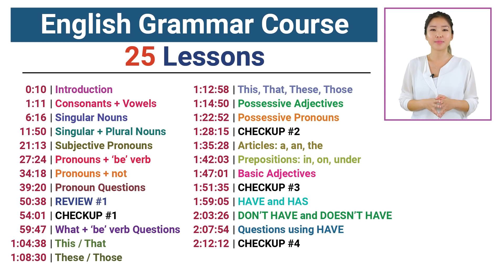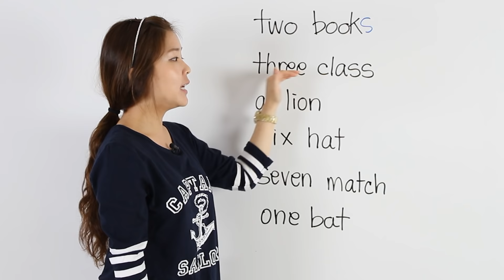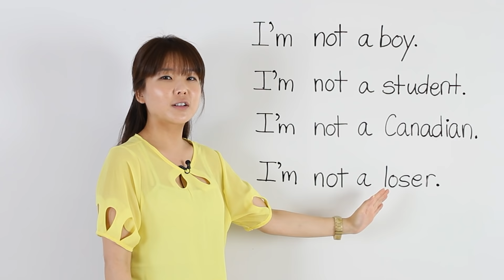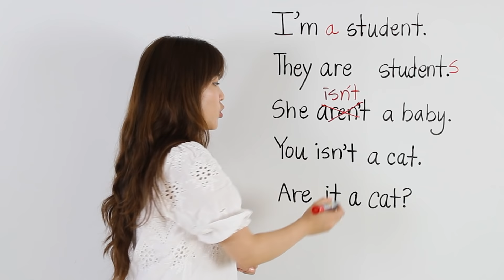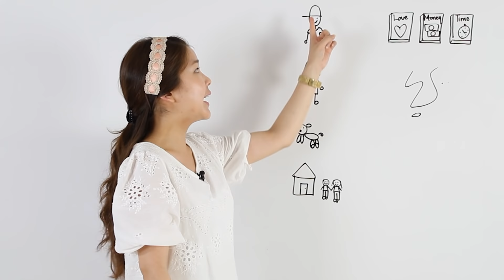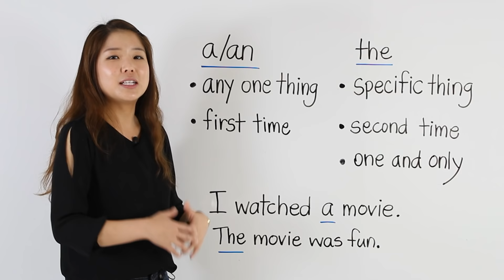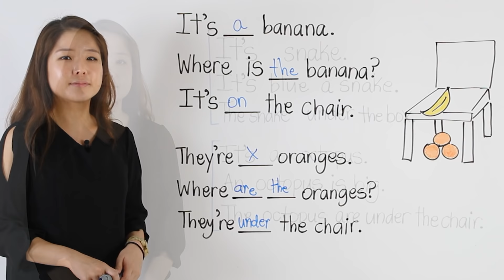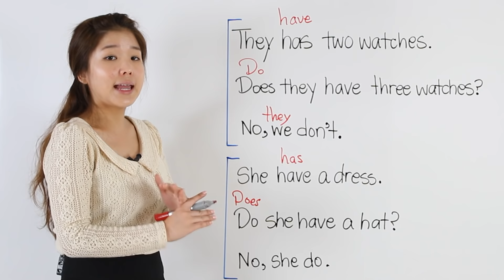English Grammar Course for Beginners Learn Basic English Grammar with Esther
Learn beginner grammar with Esther.

Show Love and Support - Coffee For Teachers

⏱️ Timecodes ⏱️
0:00 Course Outline
0:10 Basic English Grammar Course Introduction
1:11 Learn English Consonants and Vowels
6:16 Learn a / an + noun
11:50 Learn Singular and Plural Nouns
21:13 Learn Subjective Pronouns
27:24 Learn Subjective Pronouns, ‘be’ verbs ( am, is, are), and Contractions
34:18 Learn Subjective Pronouns, ‘be’ verbs (am, is, are), and the negative ‘not’
39:20 Making Questions using subjective pronouns and ‘be’ verbs
50:38 Review #1 | Subjective Pronouns
54:01 Grammar Checkup #1 | Subjective Pronouns, ‘be’ verbs’, questions, negatives
59:47 Make Questions [ What + ‘be’ verb]
1:04:38 This / That | Demonstrative Pronouns
1:08:30 These / Those | Demonstrative Pronouns
1:12:58 This, That, These, Those Practice
1:14:50 Learn Possessive Adjectives
1:22:52 Learn Possessive Pronouns
1:28:15 Grammar Checkup #2 | this, that, these, those | Possessive Adjectives | Possessive Pronouns
1:35:28 Learn Articles: a, an, the
1:42:03 Learn Prepositions: in, on, under
1:47:01 Learn Basic Adjectives
1:51:35 Grammar Checkup #3 | Articles | Prepositions
1:59:05 Learn HAVE and HAS
2:03:26 Learn DON’T HAVE and DOESN’T HAVE
2:07:54 Asking Questions Using HAVE
2:12:12 Grammar Checkup #4 | HAVE and HAS | DON’T HAVE and DOESN’T HAVE | Asking Questions Using HAVE